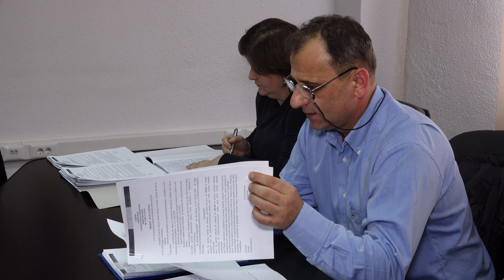LA ZEMES Sedinta Consiliului Local din 22 ian FILMARE EXCLUSIV TV UHD 4K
LA ZEMEȘ, județul Bacău, Ședința Consiliului Local din 22 ianuarie 2018 FILMARE EXCLUSIV TV UHD 4K

Cu stimă,
echipa Exclusiv

Vizionare plăcută !